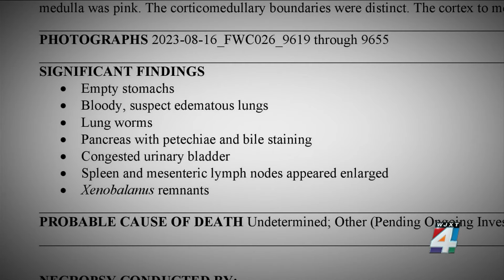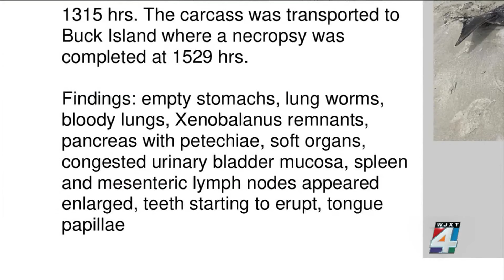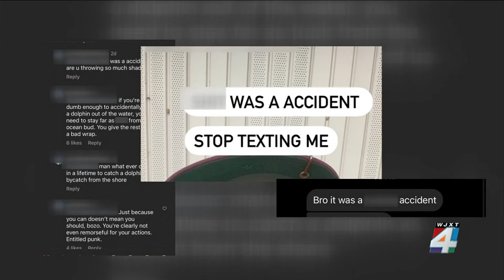Report indicates young dolphin seen being held in viral photo may have been sick, expert says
A necropsy report for the young dolphin seen in a photo being held out of the water by someone last month has been released.